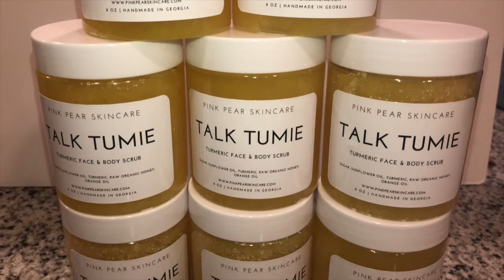DIY Turmeric Scrub for Radiant and Glowing Skin | How to Fade Dark Spots!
Hello Beautiful People!!! I hope you are well. In today's video, I am showing you how I make my #1 selling turmeric scrub. This scrub has so many great benefits and I am so excited to show you how to make it. If you have any questions or comments, please leave them down below💕